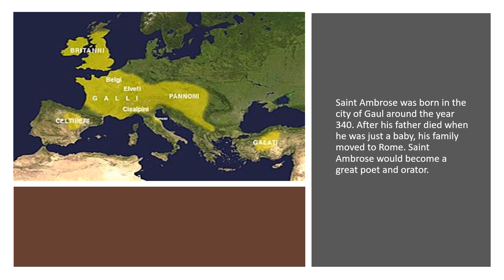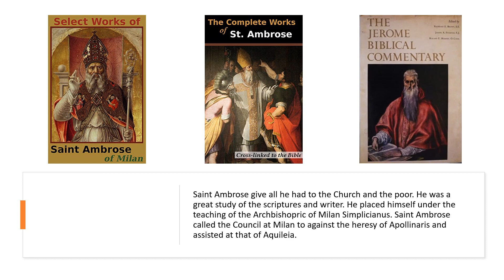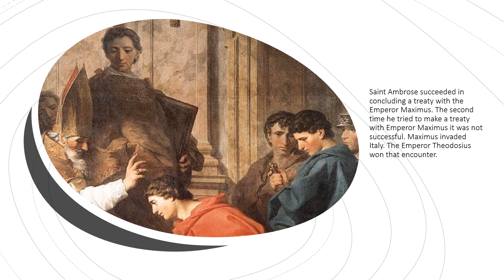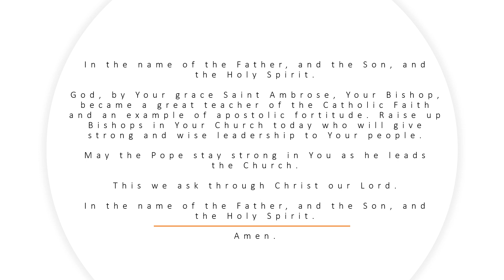Saint Ambrose (Dec 7)